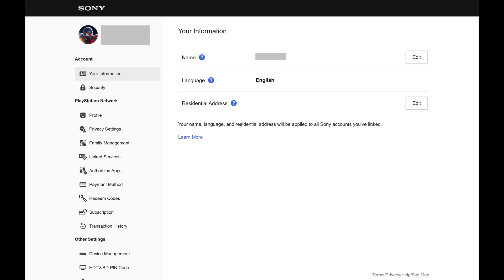How to Unlink PSN Account from YouTube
In this video I'll show you how to unlink your PlayStation Network account from your YouTube account.

Timestamps:
Introduction: 0:00
Steps to Unlink PSN Account from YouTube: 0:07
Conclusion: 1:02

Video Transcript:
Step 1. Open a web browser, navigate to PlayStation.com, and then sign in to your PlayStation account if you're not signed in already.

Step 2. Click your profile icon at the top of this screen to open a menu, and then click "Account Settings" in this menu. Your PSN account screen opens.

Step 3. Click "Linked Services" in the menu on the left side of the screen. The associated menu is displayed.

Step 4. Click "YouTube" in this menu. Options associated with your connected YouTube account are shown.

Step 5. Click "Unlink." A window pops up asking if you're sure you want to unlink your YouTube account from your PSN account.

Step 6. Click "Yes." A message appears letting you know that your YouTube account has been successfully unlinked from your PlayStation Network account.